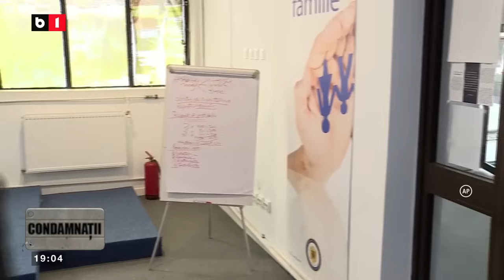CONDAMNAȚII CU ADRIANA STOICESCU. 18 iunie 2022